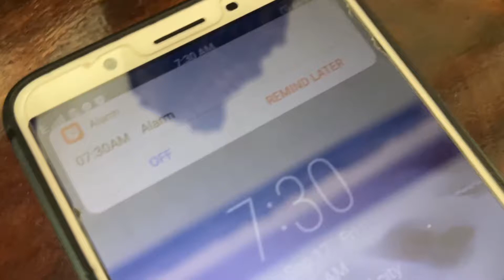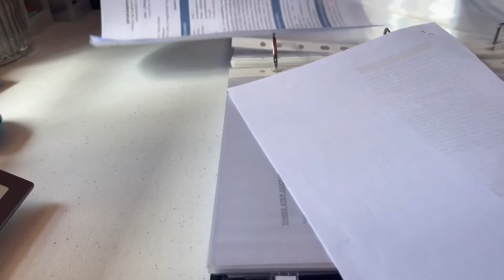First Week in University | Univlogsity 1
Hello! I'm so happy to share that I'm finally starting my university life. Welcome to the first video of the Univlogsity series. In this vlog, I shared how my first week at the university went. I mostly spent my time sitting and listening to lectures but I hope you'll still enjoy this video.

🌼Video Production
•editing app: VLLO

🌼subcount: 10